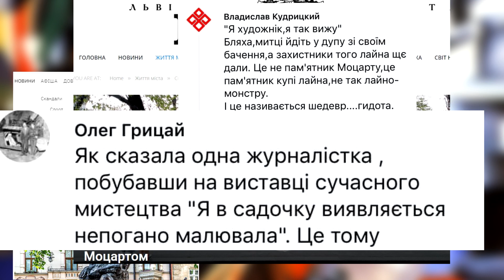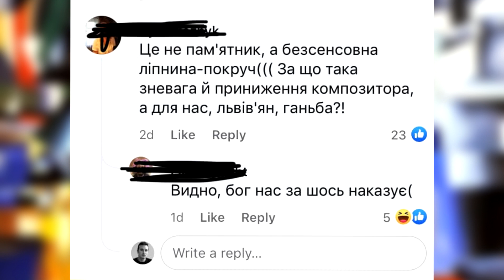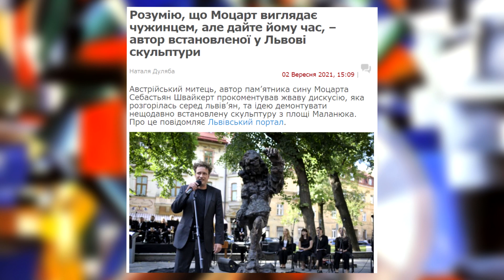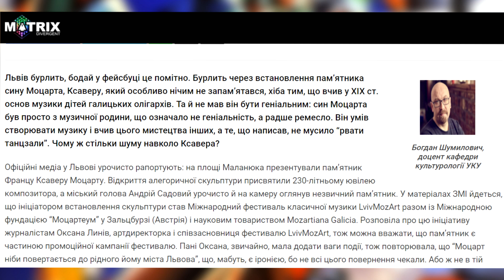Чому пам’ятник Моцарту потворний - і цим привабливий?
Чому “потворне” в мистецтві взагалі та в сучасному мистецтві зокрема часто “працює” значно краще, ніж прекрасне? Чому зображення потворного, якщо відповідає задуму митця, може вражати уяву, ламати упередження та, зрештою, запам’ятовуватися?

Ці, здавалося би, нудно-естетичні питання стали особливо актуальними у світлі історії зі скульптурою Франца Ксавера Моцарта, чи то пак - пам’ятником митцеві, встановленому у Львові наприкінці серпня. І суперечки довкола якого не вщухають донині.